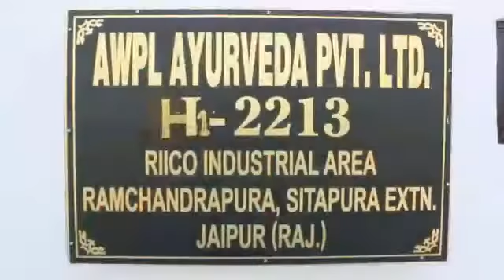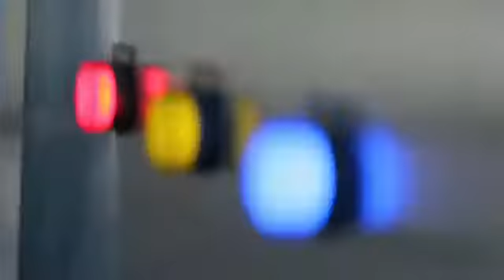AWPL Ayurveda Pvt Ltd || Asclepius Wellness Own Manufacturing Plant Sitapura Jaipur || 8112277234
👉🏿 भारत सरकार ने *डायरेक्ट सेलिंग इन्डस्ट्रीज* को अब बहुत ही साफ-सुथरा और मजबूत बना दिया है। जैसे बैंकों को कंट्रोल करने के लिए *रिजर्व बैंक आफ इडिया* बीमा कंपनी के लिए *IRDA* निवेश के लिए *सेबी* है ठीक उसी प्रकार *डायरेक्ट सेलिग इन्डस्ट्री* को *मिनिस्ट्री आफ कंज्युमर अफेयर* कीे कंट्रोलिग मे कर दिया गया है। अब भारत मे यदि कोई इन्डस्ट्री सबसे तेजी से ग्रो करेगी तो वो है *डायरेक्ट सेलिग इन्डस्ट्री* यानि *"नेटवर्क मार्केटिग"* साथियो इससे बडी खुशी की बात यह है कि भारत मे अब *एमबीए* मे *डाइरेक्ट सेलिग* एक चैप्टर की तरह शामिल कर लिया गया है । यानि अब डायरेक्ट सेलिग की बकायदा डिग्री मिलेगी इसके लिए सर्व प्रथम पहल किया है *कर्नाटक स्टेट ओपन यूनिवर्सिटी* ने. बहुत जल्द ही देश की लगभग सभी यूनिवर्सिटी मे यह कोर्स शामिल कर लिया जाएगा। कहने का तात्पर्य मित्रो यह है कि भारत मे अब जाकर *डायरेक्ट सेलिग की सही और लीगल शुरूआत हुई है*
इसलिए अगर आप डायरेक्ट सेलिग मे अपना बेहतर भविष्य तलाश रहे हो और कोई कंपनी अपने लिए नही चुन पा रहे हो तो "नेटवर्क मार्केटिंग" की दुनिया में एक बार हिन्दुस्तान की सबसे अग्रड़ी और मजबूत फास्ट ग्रोइंग डायरेक्ट सेलिग *ASCLEPIUS WELLNESS PVT LTD* को जरूर जाने और समझे...क्योकि यह हिन्दुस्तान की डायरेक्ट सेलिग कंपनी है जो भारत सरकार से सम्मानित और मान्यता प्राप्त कंपनी है। जिसकी प्रोडक्ट रैंज है *HEALTH Care, BEAUTY Care, PERSONAL Care, ORAL Care* .केवल एक ऐसी कंपनी जिसमे आप अपने करियर को बुलंदी पर लेकर जा सकते है वह *ASCLEPIUS WELLNESS PVT LTD* और इतना ही नही ये कंपनी आपको ग्राहक नही बल्कि मालिक बनाती है। इसलिए इन्तजार मत किजिए। आज ही शुरू कीजिए... कंपनी की सबसे *दमदार लीडरशिप* का हिस्सा बने..

Asclepius Wellness Pvt Ltd have self manufacturing plant in Jaipur the name is AWPL AYURVEDA PVT LTD only in 2.5 year. AWPL is the INDIA's first direct selling company that have self manufacturing plant within 2.5 year in Jaipur Rajasthan.
Address -- H-1, 2213, RAMCHANDRA PURA EXTENSION, Ricco Industrial Area, Sitapura, Jaipur, Rajasthan 303905

Friends if you Really Want to *BIG SUCCESS* & Want to *HAPPY, HEALTHY WEALTHY LIFE*

*ONLY & ONLY ONE PLATFORM the name is 🎯ASCLEPIUS WELLNESS PVT LTD🎯*

👉👉 Guys Don't Miss the *Life Changing BUSINESS Opportunity.* Join *Asclepius Wellness Pvt Ltd* *World Best Life Changing Opportunity.*

👉🎯 *Our VISION & MISSION "HEALTHY INDIA WEALTHY INDIA"*

👉 *अधिक जानकारी के लिए आप इस नं0 पर कॉल कर |*
OR What's App --
Position -- BONUS (LEFT)

Regards,
*KRISHAN KUMAR#*
*AWPL 💎💎DIAMOND💎💎*